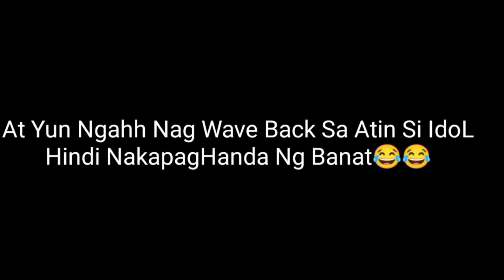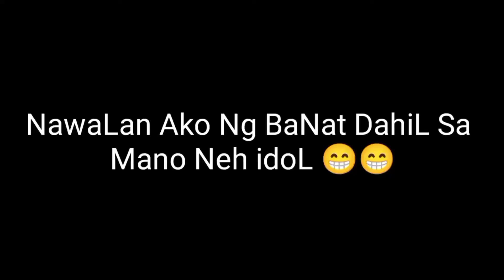Magandang DiLag Ng DRT,BULACAN|JC MotoVLog